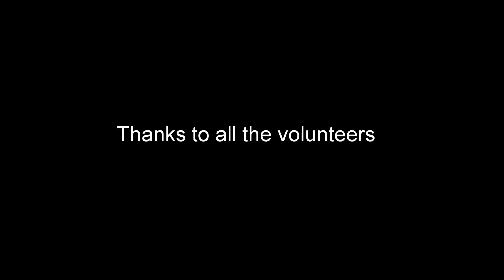Newport parkrun 14th Jan 2017